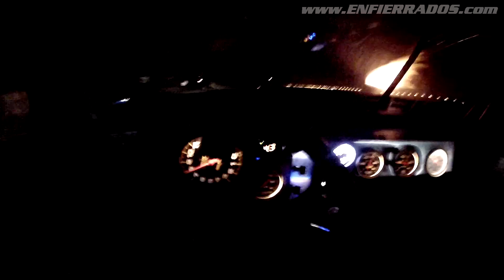Serra 11.04s vs DiMaio 09.35s · · InCar HD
Fiat 147 · 4cil Aspirado Casco Carrozado
Team Serra · 11.04s P2
Vw Saveiro · 4cil Traccion Integral Casco
Team Viturro · 09.35s P1
Viernes 13/07/12 Autodromo Bs.As.